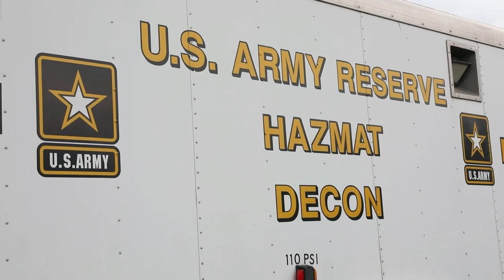Emergency Situation: See How Guardian Response 23 is Handling Mass Casualties!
The 355th Medical Company (Area Support) (MCAS), and 300th Chemical Company set up a Mass Casualty Decontamination (MCD) line, during Guardian Response 2023, at Muscatatuck Training Center, Indiana, April 21, 2023.

Guardian Response 23 Mass Casualty Decontamination line
BUTLERVILLE, IN, UNITED STATES
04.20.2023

The 355th and 300th are Chemcial, Biological, Radiological, Nuclear Response Enterprise (CRE) units that are at Guardian Response to be validated to assume their Defense Chemical, Biological, Radiological and Nuclear (CBRN) Response Force (DCRF) mission in June 2023.

The U.S. Army Reserve assists citizens and communities in the U.S. during domestic emergencies to save lives, prevent human suffering and mitigate property damage. (U.S. Army video by Sgt. 1st Class Sarah Zaler)

Film Credits: Video by Sgt. 1st Class Sarah Zaler
326th Mobile Public Affairs Detachment